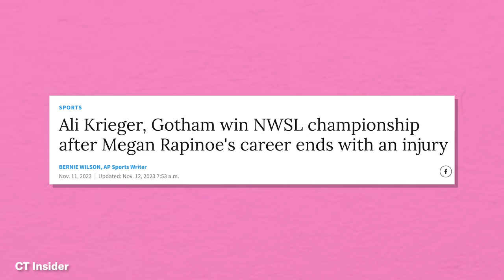Why is Jeff Bezos & Lauren Sanchez's Cringey Vogue Photoshoot Western Themed?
It's time for another edition of Sanity/Petty Corner! This week, Hysteria Podcast hosts Erin Ryan and Alyssa Mastromonaco are feeling sane and petty about CMA's honoring Tracy Chapman and the Vogue photoshoot of Jeff Bezos and Lauren Sanchez.

CHAPTERS
0:00 - Jeff Bezos and Lauren Sanchez
4:11 - Tracy Chapman